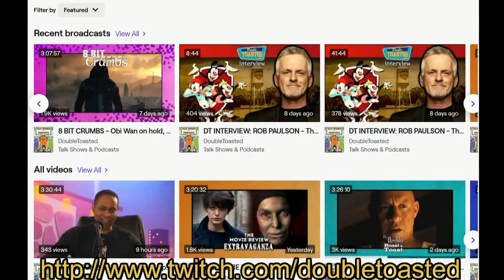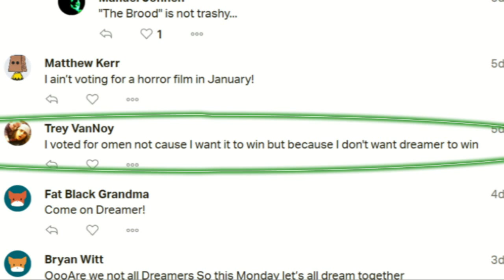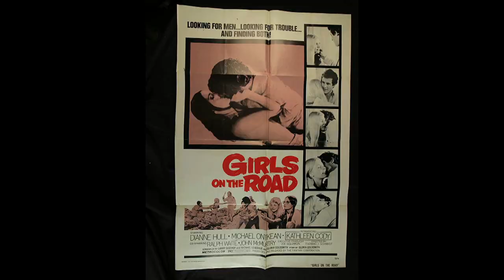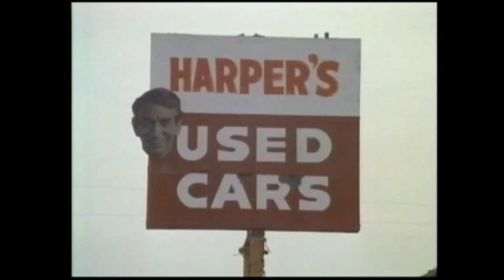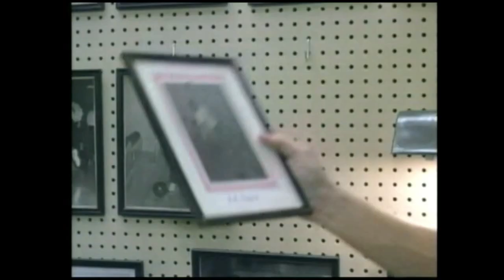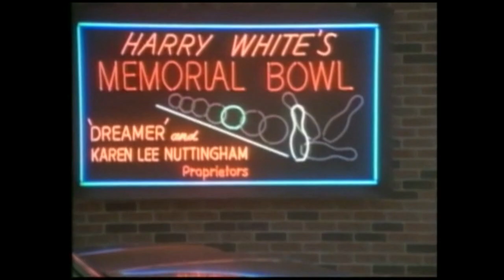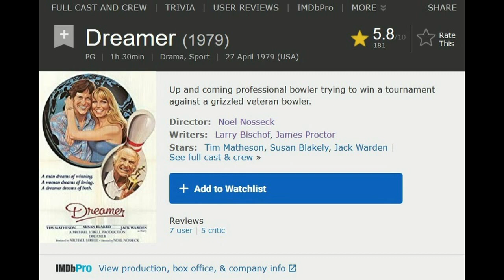Dreamer - The Cinema Snob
The Cinema Snob sits through more melodrama mayhem!  Behold the story of Dreamer (his name actually is Dreamer) and his inspirational quest of winning midwest bowling tournaments and qualifying for professional bowler status!

Tim Matheson stars in this 1979 drama.

Writer/Creator: Brad Jones
Title Card: Shaun Millington
Theme: Rhymer-Man, Devin Letroy Powell